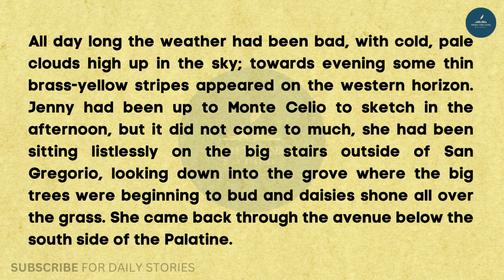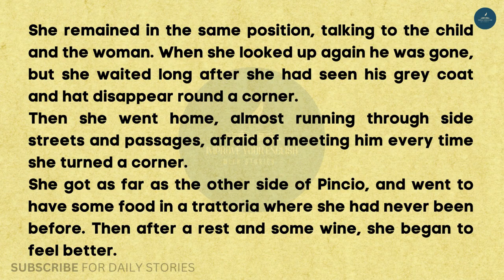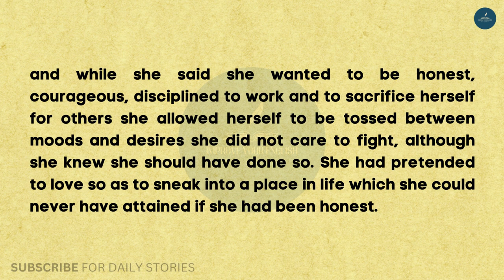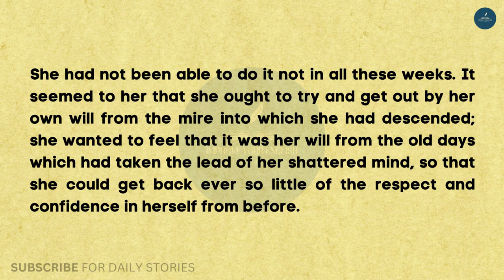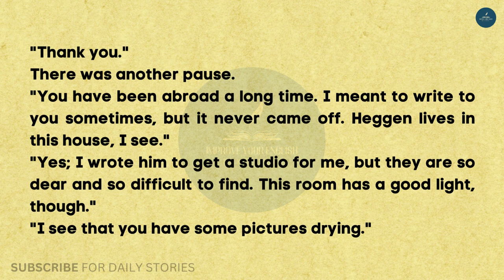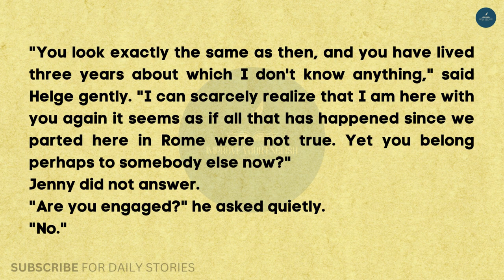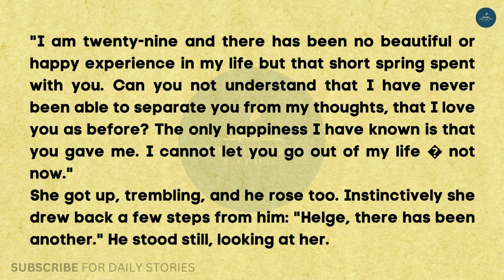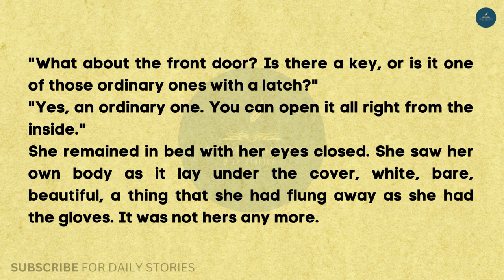The Tragic Tale of Jenny Will Forever Change How You Learn English! 💔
Hello and welcome to ImproveYourEnglishwithStories! In this video, we will be narrating the story of "JENNY" a classic tale that will not only help you improve your English but also entertain you with its unique plot.

This story is a great way to improve your English vocabulary and comprehension, as well as learn important life lessons.

English Story
English Stories
Learn English through story intermediate level